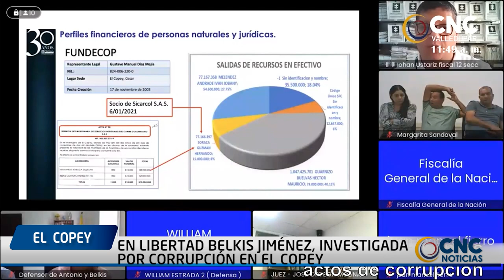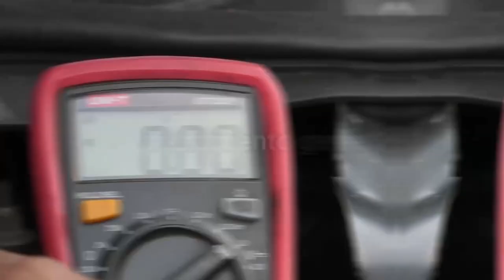EN LIBERTAD BELKIS JIMÉNEZ, INVESTIGADA POR CORRUPCIÓN EN EL COPEY